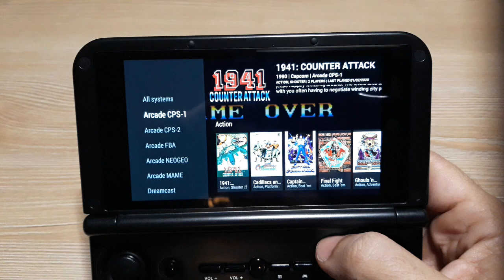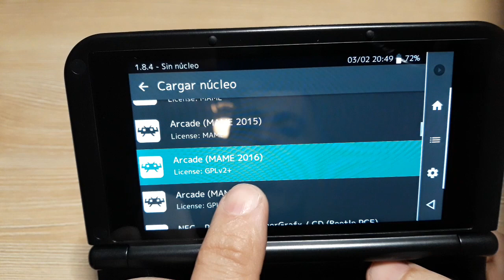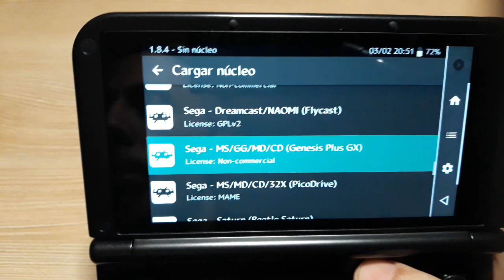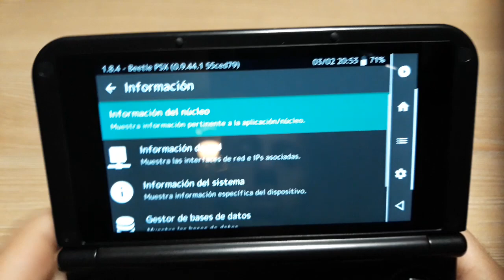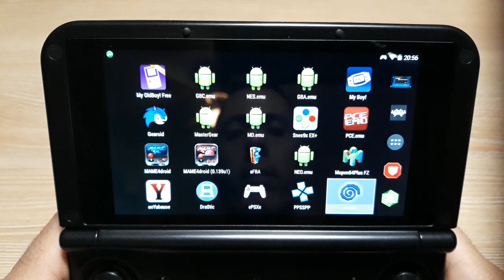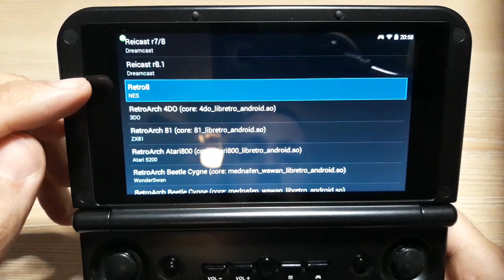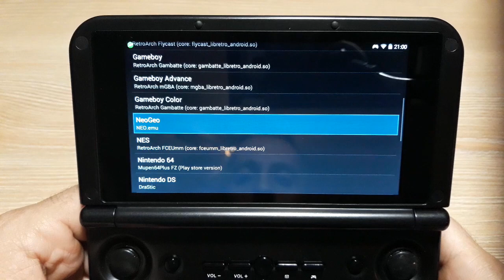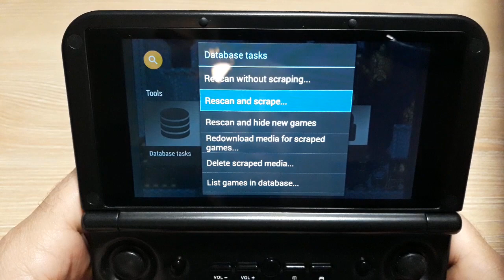Tutorial ARK browser EMULADORES Y CONFIGURACIÓN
Tutorial para configurar en cualquier android y casi que cualquier sistema.

La GPD XD es una consola portátil china  por encima de la media en calidad y prestaciones, hecha con buen material, robusta, potente, se puede conectar al televisor por HDMI e incluso de manera inalámbrica a través de wifi, también puedes usarlo de smart tv, viene con kodi ya instalado y puedes ver tus películas y series favoritas, entre sus muchas virtudes.